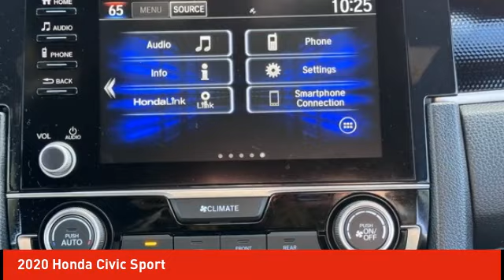2020 Honda Civic Schlossmann Honda City Inventory 40702A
2020 Honda Civic Sport

3450 South 108th St.